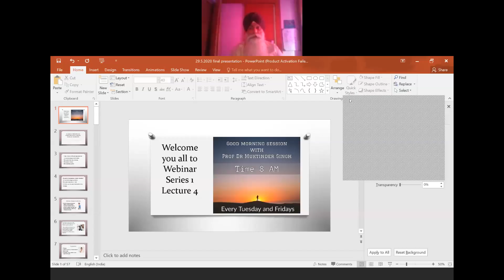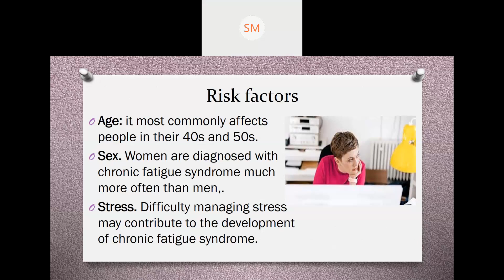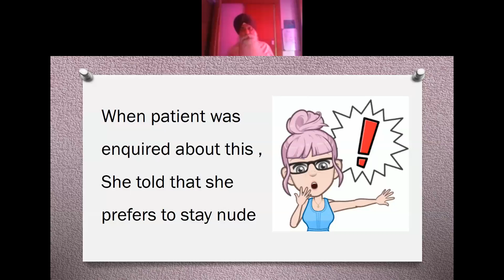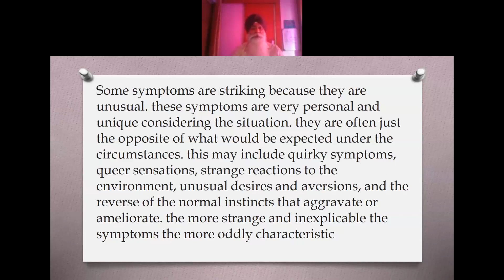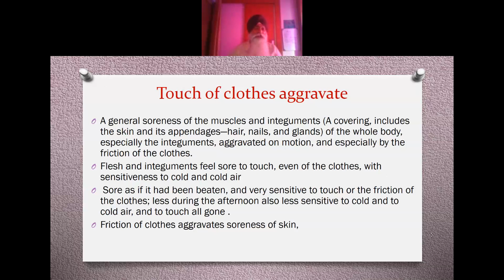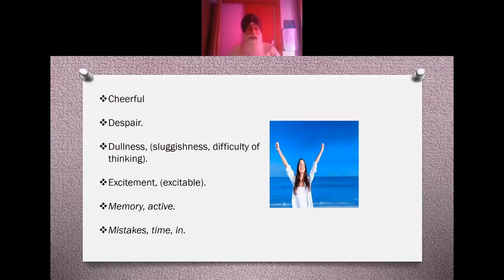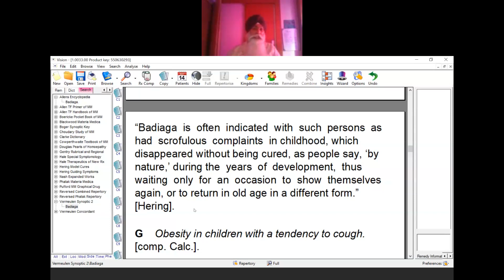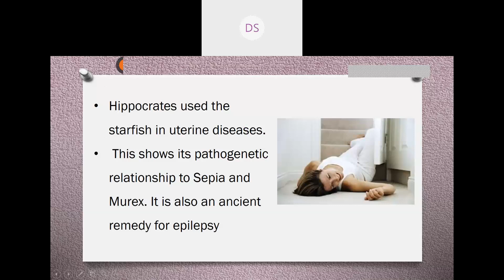Morning Sessions with Prof. Dr. Muktinder Singh | Webinar Series | Lecture 4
Welcome to the fourth lecture in our Good Morning Sessions webinar series with Prof. Dr. Muktinder Singh! In this session, we will explore Entry Points to Remedies for various health concerns, including:

Sensitive Skin
Body Pain and Soreness
Join us as Prof. Dr. Singh shares his expertise and insights on how to identify the right homeopathic remedies for these common issues. This interactive session will also include a Q&A segment, allowing participants to engage directly with our expert.

What You Will Learn:

Understanding entry points to homeopathic remedies
Approaches to managing chronic fatigue syndrome
Effective treatments for sensitive skin and body pain
Tips for holistic wellness

Whether you're a healthcare professional, a student, or simply interested in homeopathy, this session is designed to provide valuable knowledge and practical applications.